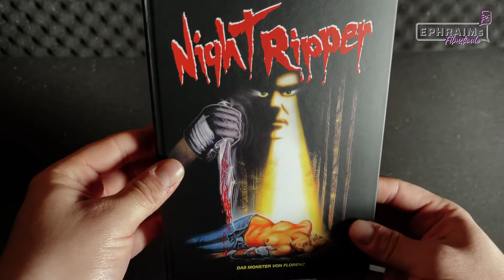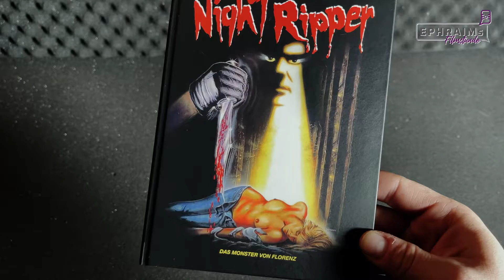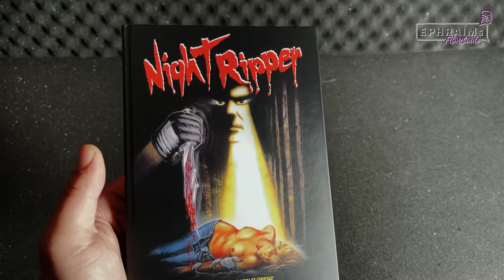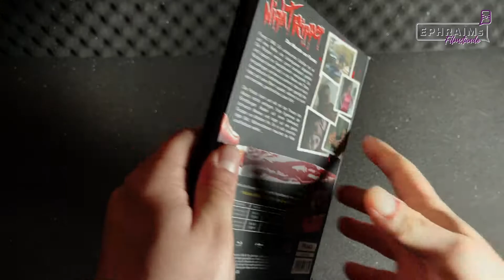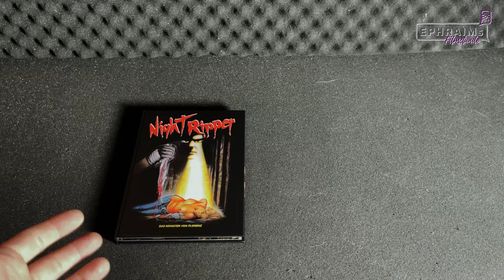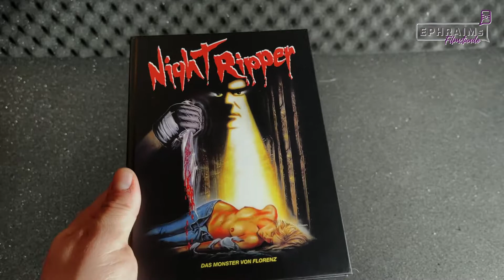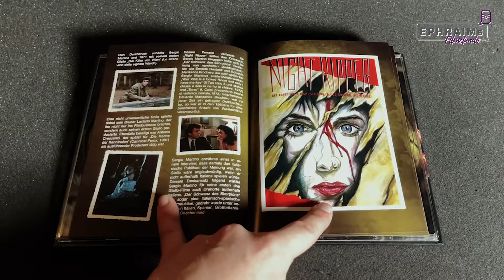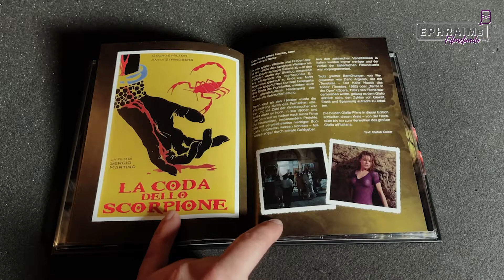So ein Repack lob ich mir | Night Ripper Mediabook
Danke an Illusions für das PR-Exemplar

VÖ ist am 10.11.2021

Am 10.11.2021 erscheinen NIGHT RIPPER - DAS MONSTER VON FLORENZ und DER SCHWANZ DES SKORPIONS in limitierten und nummerierten MediaBooks!
Verpackung: MediaBook
Limitierung - NIGHT RIPPER - DAS MONSTER VON FLORENZ: 333 Stk.
Limitierung - DER SCHWANZ DES SKORPIONS: 333 Stk.
Inhalt: 2x Blu-ray, 16-seitiges Booklet
Inhalt: NIGHT KILLER - DAS MONSTER VON FLORENZ
Florenz 1968. Ein unbekannter Schlitzer hat es auf eine Reihe von Liebespaaren abgesehen. Die Pärchen werden zuerst bestialisch getötet und danach im Genitalbereich verstümmelt. Ein Buchautor bemüht sich, in das Wesen des Täters einzudringen, von dem er annimmt, dass er durch traumatische Kindheitserinnerungen geprägt den Hass auf seine Eltern auslebt, während er sonst ein normales, gewöhnliches Leben führt. Die Polizei kann und will mit den Thesen des Autors nichts anfangen. Erste Ergebnisse der Ermittlungen deuten auf einen Sektenkult, schwarze Messen und sogar auf eine ganze Gruppe von Mördern hin. Ein in sich unschlüssiges Bild. Währenddessen meuchelt das Monster von Florenz unaufhaltsam weiter…
Bonus:
16-seitiges Booklet
Internationale Kinofassung
Italienische Originalfassung
Italienischer Trailer
Bonusfilm auf Blu-ray
Inhalt: DERT SCHWANZ DES SKORPIONS
Nachdem ihr Mann Kurt bei einem Flugzeugunglück ums Leben kommt, befindet sich seine Witwe Lisa (Evelyn Stewart) plötzlich in der glücklichen Lage über eine Million Dollar aus einer Lebensversicherung verfügen zu können. Doch prompt zieht das die Blutsauger an, wie etwa Lisas Ex-Liebhaber, der seinen Teil vom Geld für seinen Drogenkonsum haben möchte. Doch noch vor der Übergabe wird er erstochen. Lisa flieht praktisch nach Athen, doch inzwischen hat die Versicherungsgesellschaft den Detektiv Peter Lynch (George Hilton) angeheuert, der nach einem Schlupfloch suchen soll, damit die Firma nicht zahlen muß. Dafür gibt es auch bald Anhaltspunkte, denn offenbar wollte der Verstorbene schon bald die hübsche Laura (Janine Reynaud) statt Lisa ehelichen, weshalb Erstere jetzt auch einen Teil des Geldes für sich reklamiert. Einer gewaltsamen Eskalation dank Lynch noch einmal entkommen, will sie aus der Stadt verschwinden, doch neben als den geldgierigen Verfolgern ist da auch noch ein Killer in Leder, der keine Gefangenen macht…
Bonus:
16-seitiges Booklet
Kino- und Videosynchronisation
Featurette mit Regisseur Sergio Martino
Deutscher Vor- und Abspann
Div. Kinotrailer
Bildergalerie
Bonusfilm auf Blu-ray